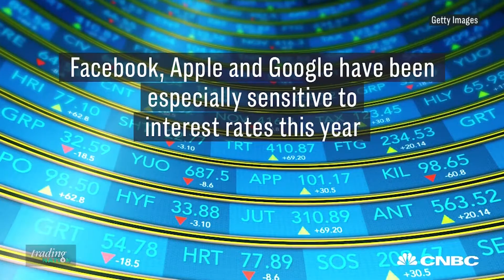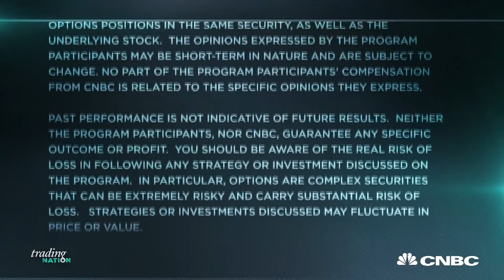Here's How The Market Will React If Trump Chooses Warsh As Next Fed Chair | Trading Nation | CNBC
Larry McDonald of The Bear Traps Report is watching how the market would likely react to Trump choosing Warsh over Yellen.

Here's How The Market Will React If Trump Chooses Warsh As Next Fed Chair